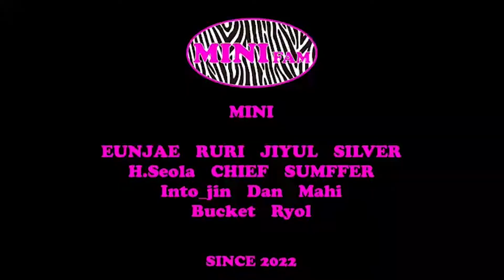실용무용 예술계열 MINI 교수님의 '2022 첫 프로모' 영상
🖤MINI FAM🖤
2022 첫 프로모